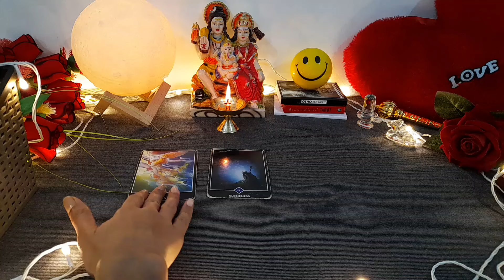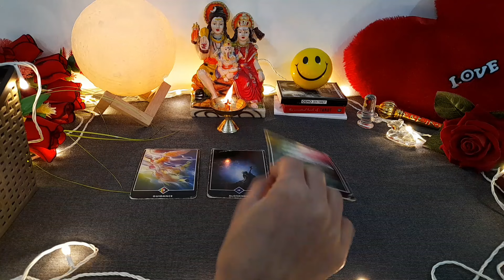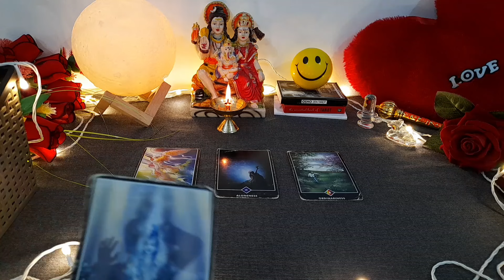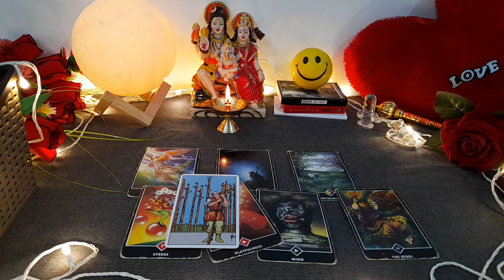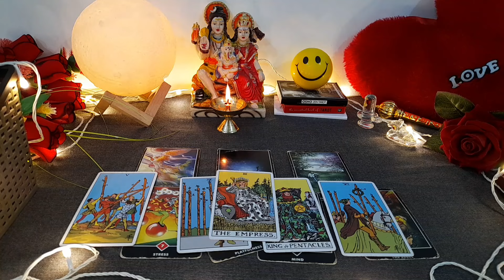MORNING CURRENT FEELINGS TAROT HINDI- UNKA CURRENT FEELINGS NEXT ACTION TAROT CARD READING TIMELESS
current feeling
current feelings tarot hindi
tarot
tarot reading

😊❤हरे कृष्णा🙏